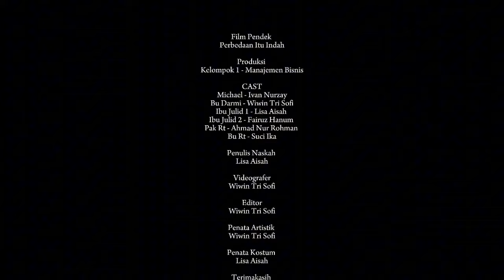FILM PENDEK - PERBEDAAN ITU INDAH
Tugas UAS, Mata kuliah Komunikasi Bisnis